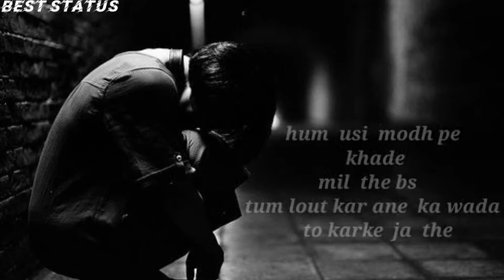Bahut sawal karne lagte hai/Sad status/whatsapp status 2020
❖  Enjoy watching videos & keep smiling  ❖